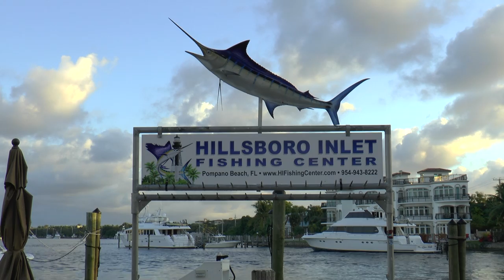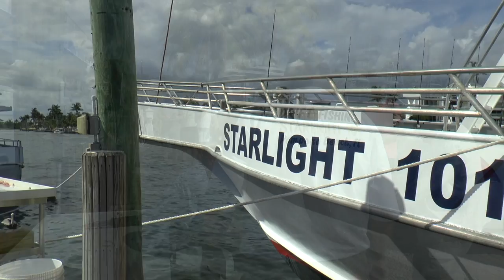Starlight Fleet Florida Video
A four hour drift fishing trip with Captain Bruce of Starlight Fleet Florida in Pompano Beach.